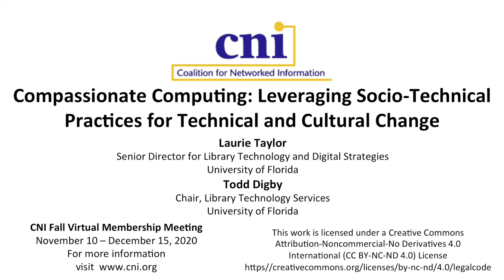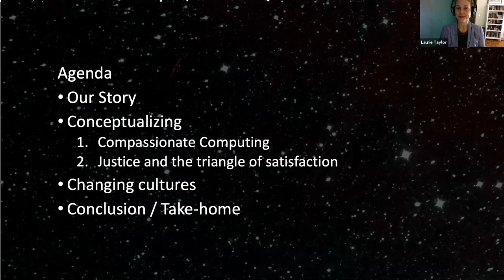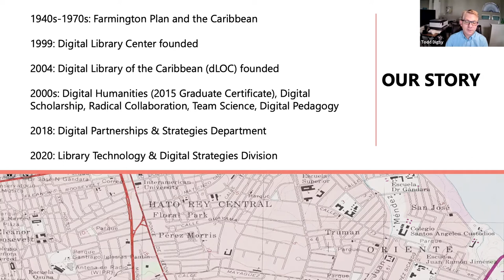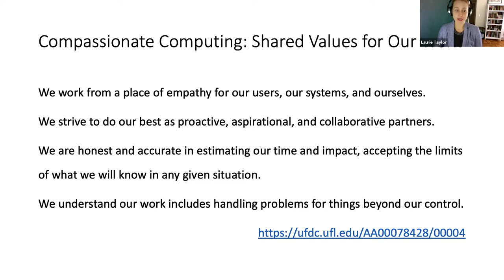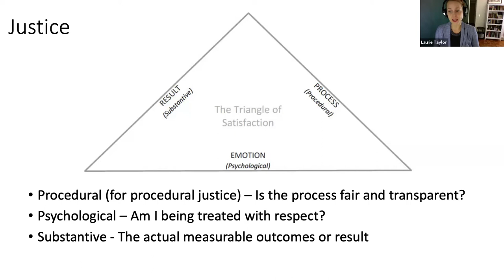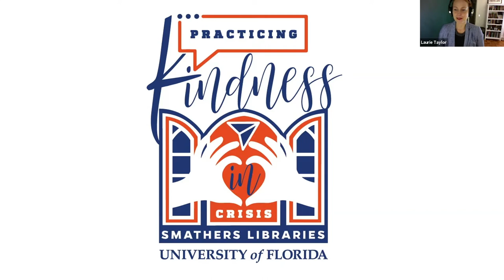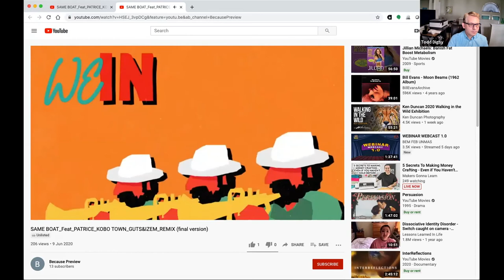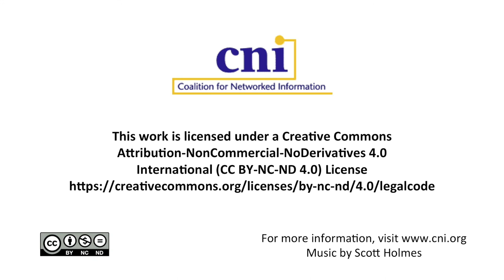Compassionate Computing: Leveraging Socio-Technical Practices for Technical and Cultural Change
Laurie Taylor
Senior Director for Library Technology and Digital Strategies

Todd Digby
Chair, Library Technology Services